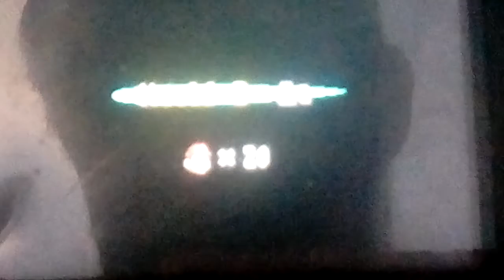Let's play New Super Mario Bros DS Part 33: Block Shake Of Death!